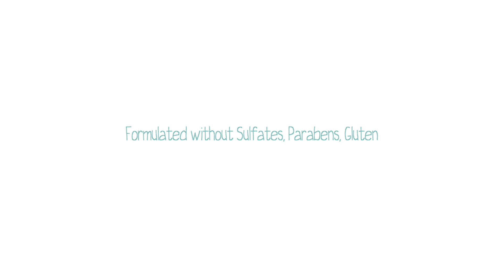Ultra-Gentle Bubble Bath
Nourishing, super-foaming bubble bath cleanses without stripping moisture from skin. Fragrance-free, non-irritating formula is safe for sensitive areas.
Safe. Gentle. Pure